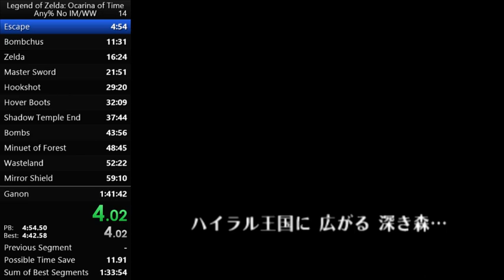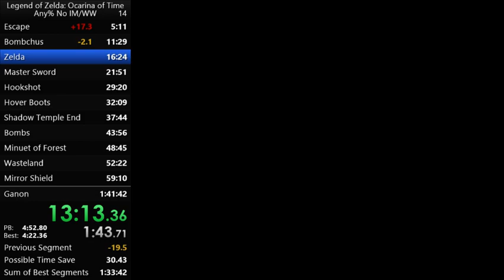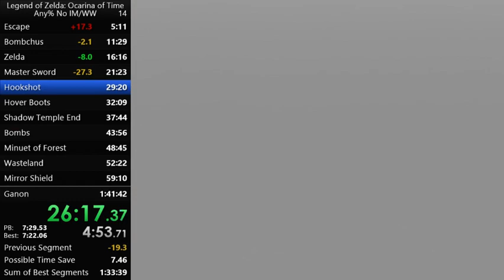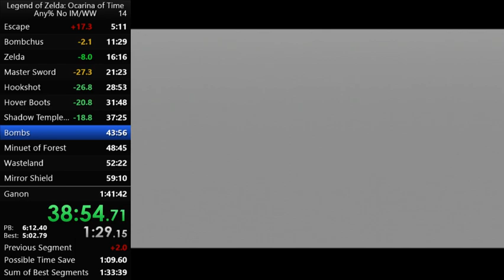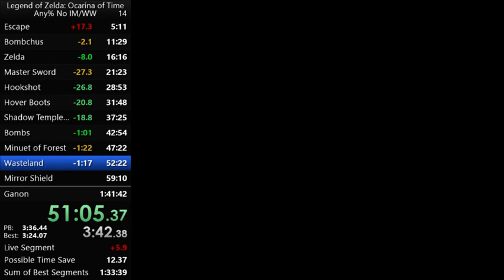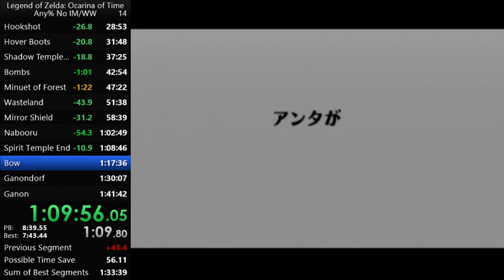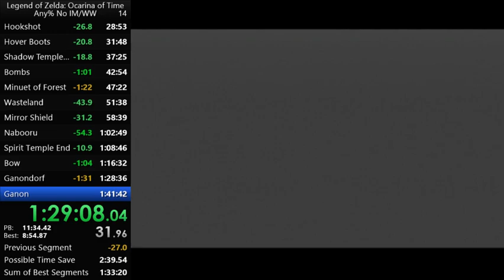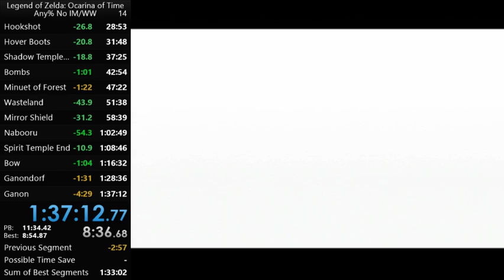Ocarina of Time Any% No IM/WW Speedrun in 1:37:13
Missed final blow, so 1 second was added.